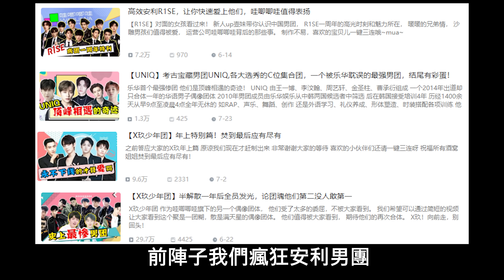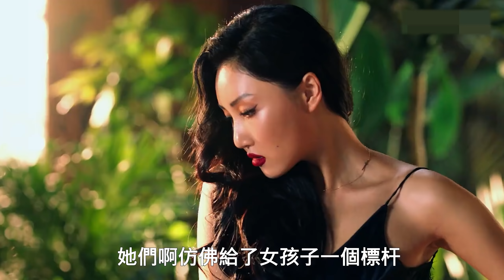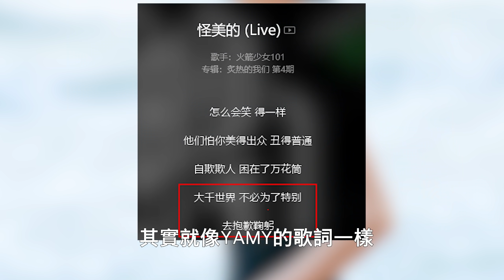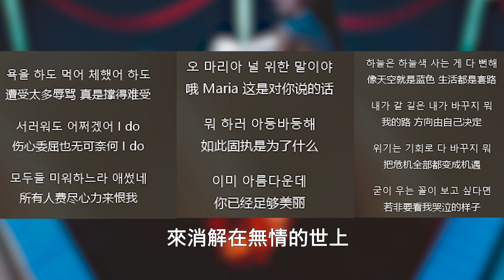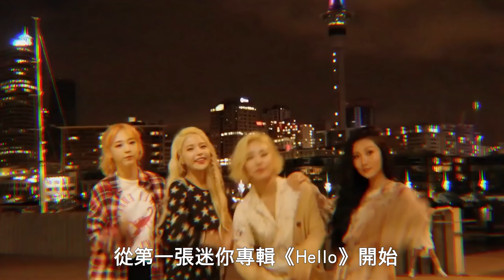【MAMAMOO】搞實力團，享受音樂，享受藝術，媽木是壹個好選擇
mamamoo和韓國
其他女團最大的區別就是
他們四個成員都有著超強的個人能力和自己特有的風格
氣質和氣場就不壹樣
不是可愛風或是陽光小女生的路線
她們每個人都很性感 但是她們沒有把性感當飯吃
mamamoo做到了
保持女性的本真
也依舊可以帥氣十足
顏值也不是mamamoo身上需要討論的要素
不要覺得漂漂亮亮的女孩才應該是女團的標準
壹個值得入坑的四代女團